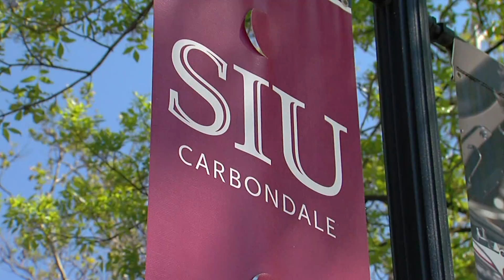Uncertain Job Future For Hundreds of SIU Faculty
Hundreds of professors and graduate assistants at Southern Illinois University are expecting a letter from the school Friday about whether or not their contracts will be renewed.The news comes as the university faces millions in state budget cuts. Anna Giles reports for WSIL - T.V.